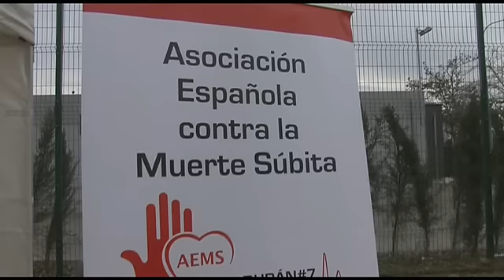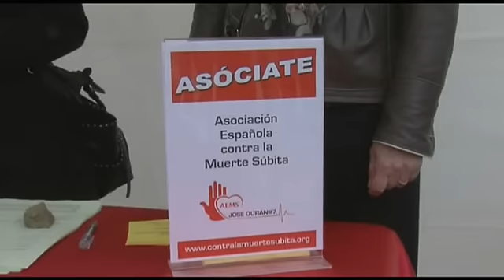L\'AE Prat rep un desfibrilador